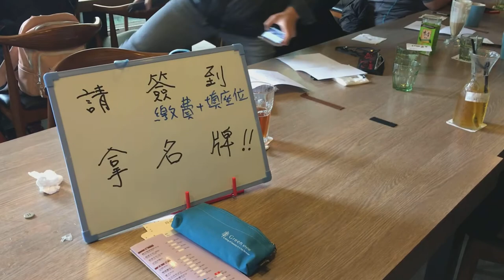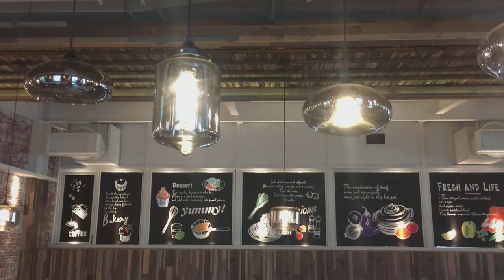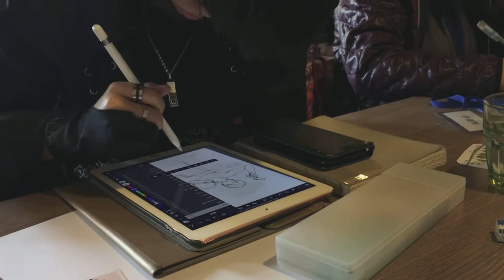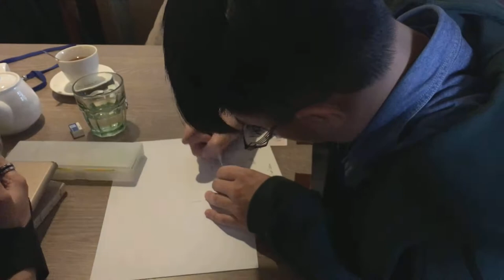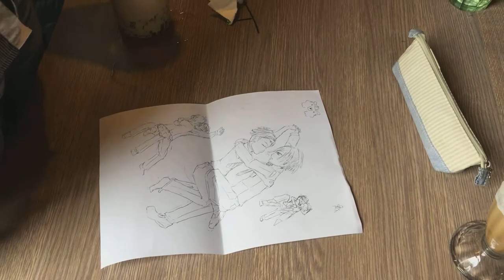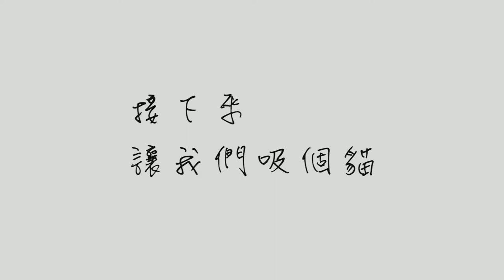Vlog｜龍族校友台中聚餐｜自在森林｜吸吸貓｜2018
這次輕裝下台中
器材比較簡便，可愛的噪點又回來啦～～

相機：iphone6s+